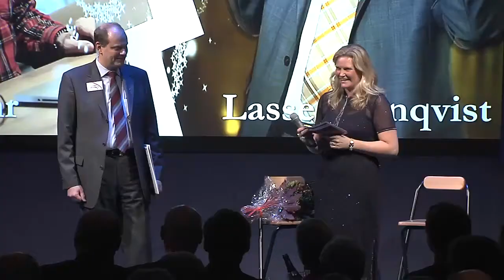Stora Journalistpriset 2013: Lukas Bonniers Stora Journalistpris - Lasse Granqvist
"För att han med engagemang, kunskap och säregen musikalitet får oss alla att känna och förstå vad som händer på planen."

Se när Lasse Granqvist, C More och tidigare Radiosporten, SR, får Lukas Bonniers Stora Journalistpris 2013.